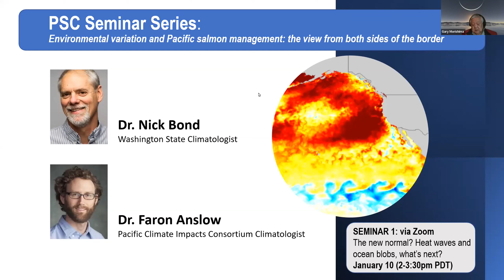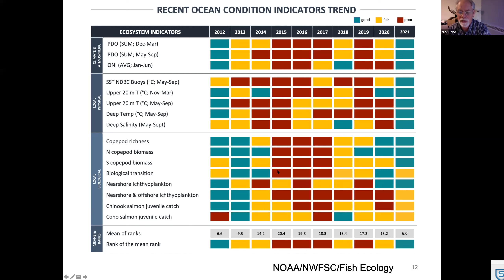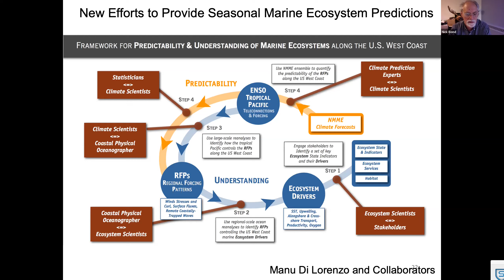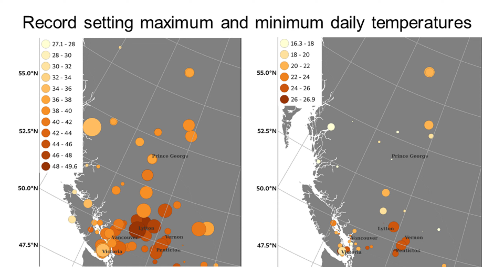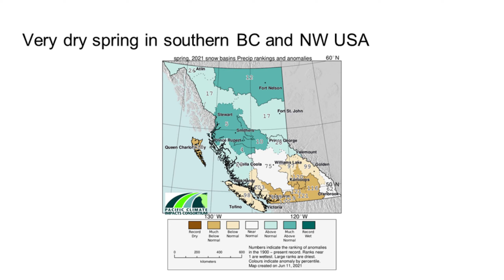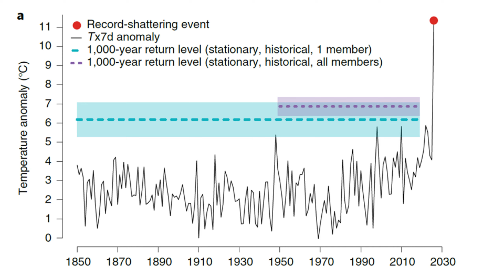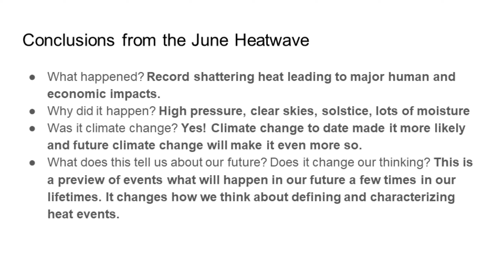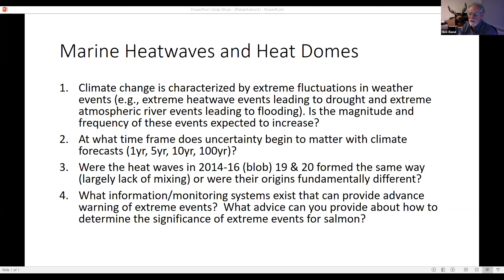PSC Seminar Series #1: The new normal? Heat waves and ocean blobs, what’s next?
PSC Seminar Series:
Environmental variation and Pacific salmon management: the view from both sides of the border

Episode #1: The new normal? Heat waves and ocean blobs, what’s next?

featuring Nick Bond (State Climatologist for Washington) and Faron Anslow (Climatologist at University of Victoria)

Streamed live on Monday,  January 10 from 2:00pm - 3:30pm (PST)

0:00 Introduction
3:54 Nick Bond
26:45 Faron Anslow
54:30 Question & Answer